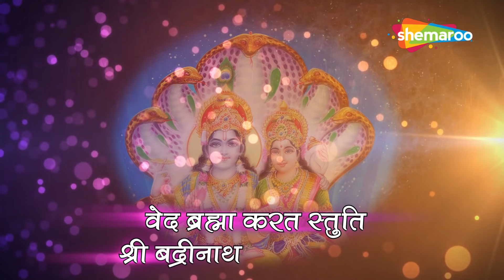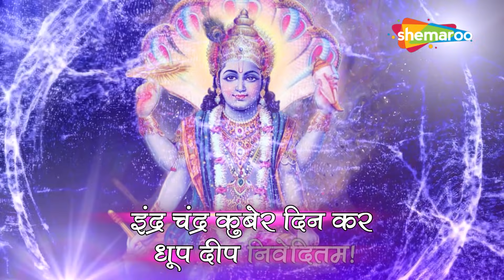बृहस्पतिवार स्पेशल विष्णु भगवान के 2 लोकप्रिय आरती - ॐ जय जगदीश और बद्रीनाथ आरती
Om Jai Jagdish Hare 00:00:00
Badrinath Aarti 00:05:42